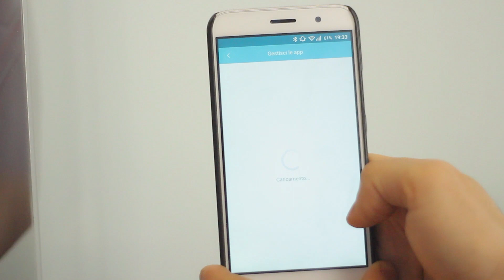Mi Band 2 e Mi Scale - Recensione